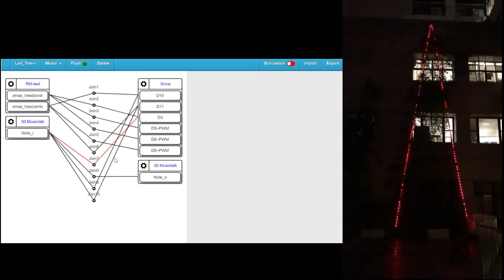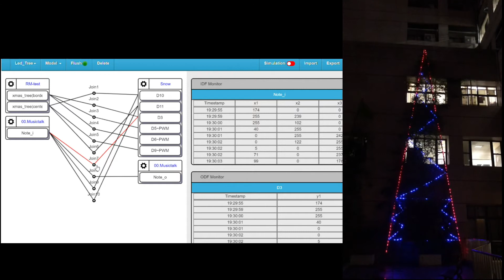MusicTalk For Midi (Using IoTTlalk2)